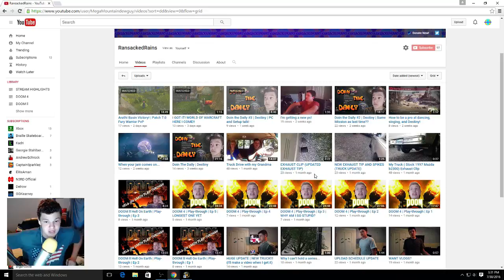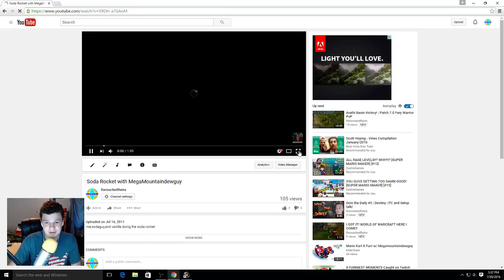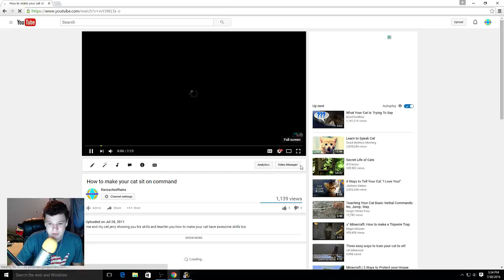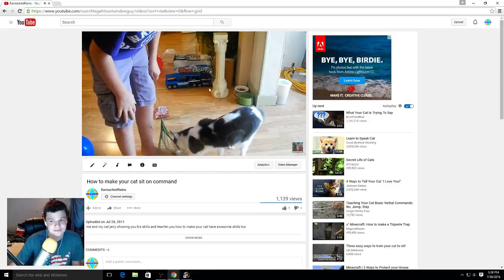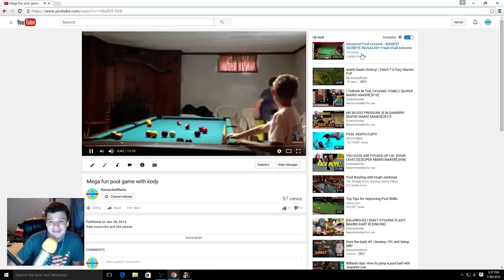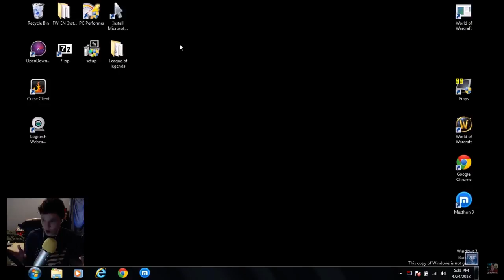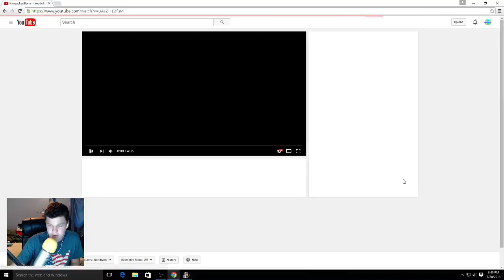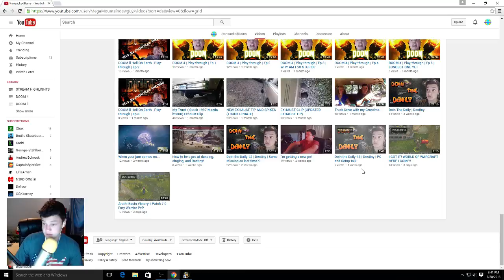REACTING TO SOME MORE OLD VIDEOS!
Hope you enjoyed this video! Best of luck to ya!